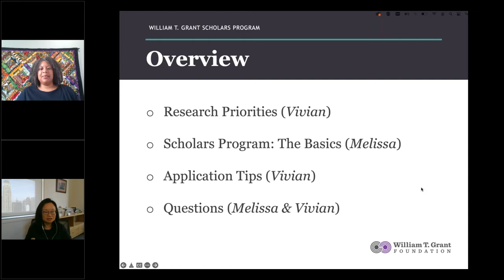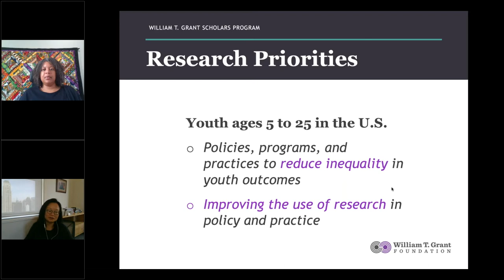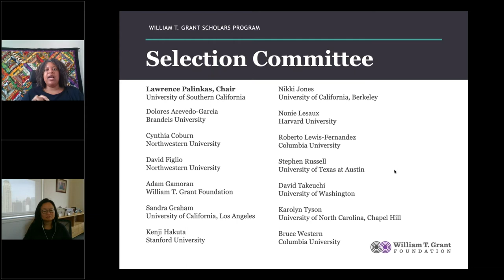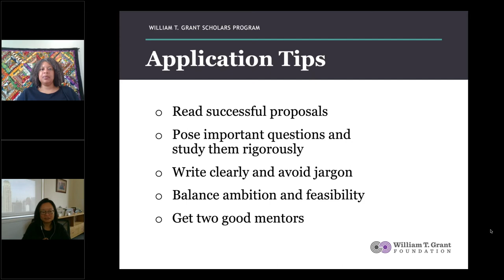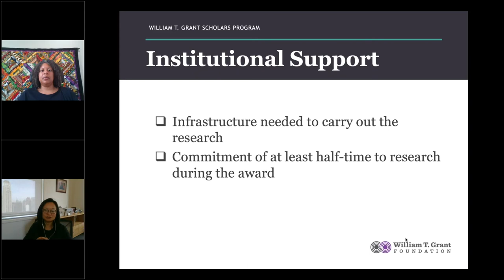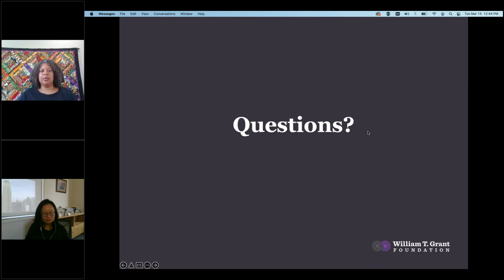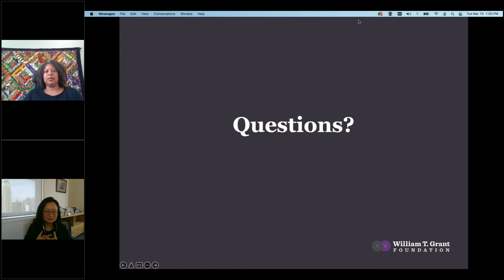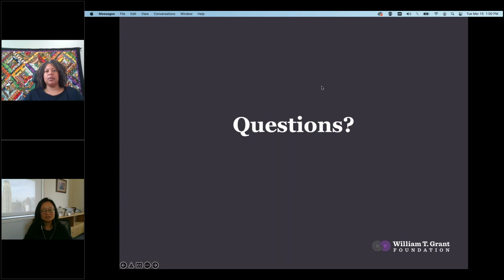William T. Grant Scholars: An Overview of the Program and How to Apply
The William T. Grant Scholars Program supports career development for promising early-career researchers. The program funds five-year research and mentoring plans that significantly expand researchers’ expertise in new disciplines, methods, and content areas. We recognize that early-career researchers are rarely given incentives or support to take measured risks in their work, so this award includes a mentoring component, as well as a supportive academic community.

In this webinar, held on March 15, 2022, Program Officer Melissa Wooten and Senior Vice President Vivian Tseng provide an overview of eligibility details, required materials, and review criteria, as well as the background and broader goals of the program. Melissa and Vivian also take time to answer questions from attendees and share practical advice on how to prepare a competitive application.